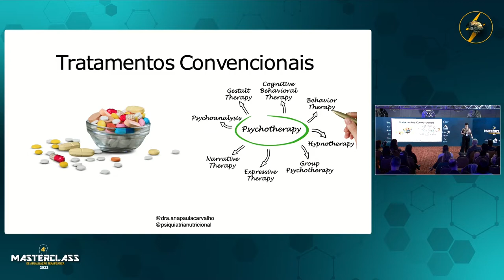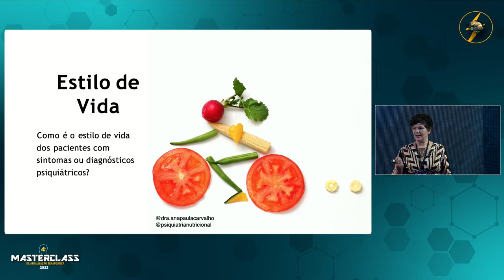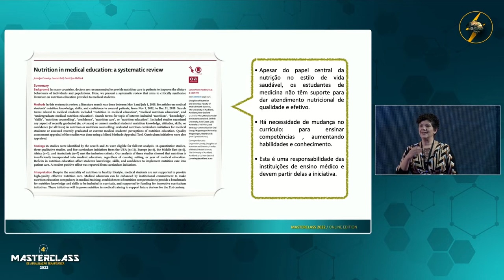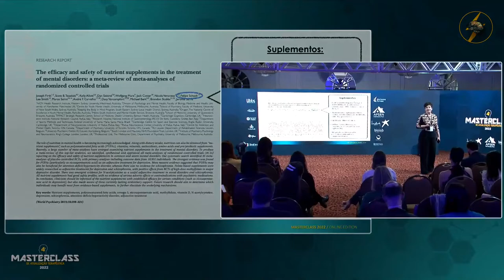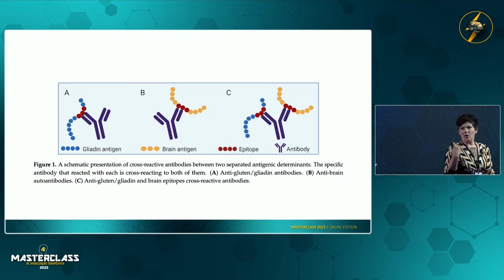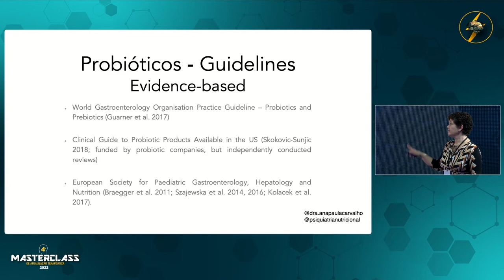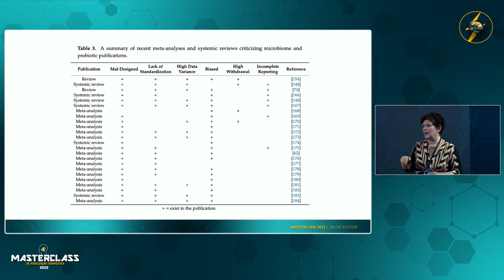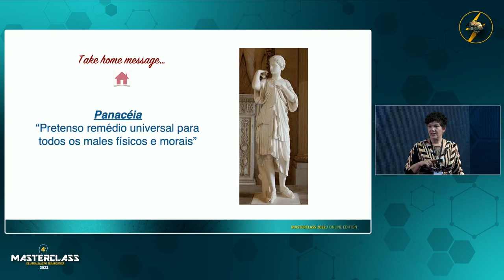Psiquiatria nutricional: quais as evidências em 2022? - Profª. Ana Paula Carvalho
Saber o que há de mais atual no campo da Psiquiatria Nutricional baseada em evidências é fundamental e imprescindível!
Limitações dos tratamentos "convencionais", eixo cérebro-intestino, evidências de eficácia e segurança para o uso de suplementos em saúde mental, glúten e potencial papel na neurodegeneração, microbiota vs. microbioma, prebióticos vs. probióticos, indicações baseadas em evidências para o uso de probióticos, atividade física, dieta, tipo de parto, genética, idade, uso de antibióticos e recomendações para uma alimentação saudável são apenas alguns dos assuntos abordados!

Nestes trechos, retirados da apresentação da Profª Ana Paula Carvalho no 4º Masterclass de Atualização Terapêutica (2022), ficamos sabendo o que há de mais atual na área da Psiquiatria Nutricional!

O 2º episódio do BIPPCast já está no ar! 🎧